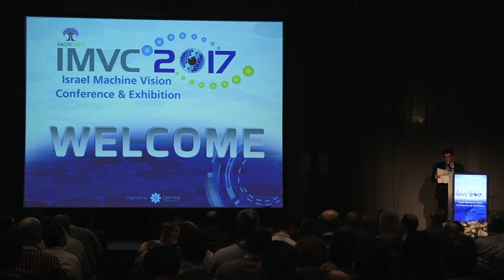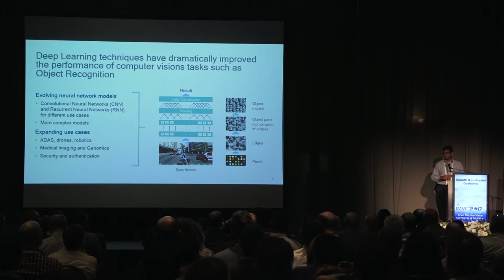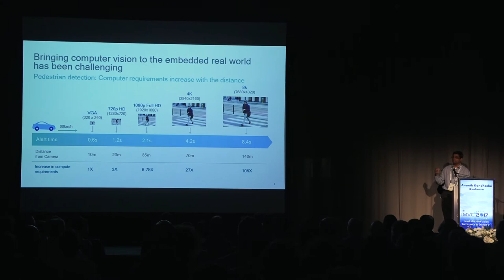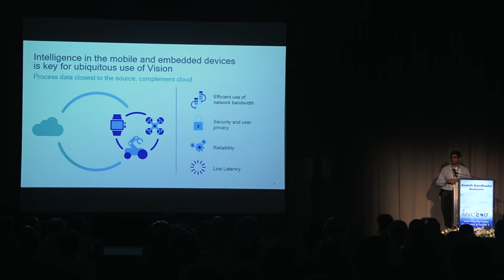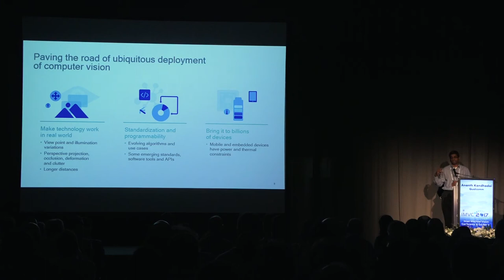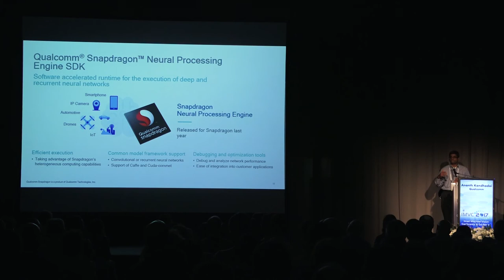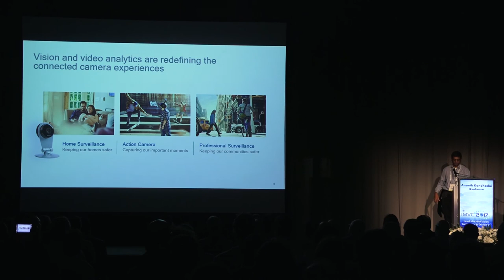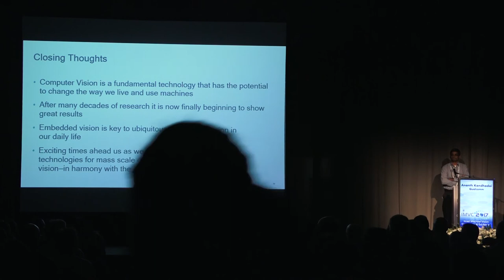Is Vision the New Wireless? Ananth Kandhadai, Qualcomm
Abstract
Abstract - Over the past 20 years, digital wireless communications has become an essential technology for many industries, and a primary driver for the electronics industry. Today, computer vision is showing signs of following a similar trajectory. Once used only in low-volume applications such as manufacturing inspection, vision is now becoming an essential technology for a wide range of mass-market devices, from cars to drones to mobile phones. This presentation examines the motivations for incorporating vision into diverse products, presents case studies that illuminate the current state of vision technology in high-volume products, and explores critical challenges to ubiquitous deployment of visual intelligence.

Ananth Kandhadai is a Senior Director, Engineering in the Multimedia R&D group in Qualcomm Technologies Inc. His research interests include Speech coding and enhancement, Image processing for cameras, Model based Computer Vision, Deep Learning for object detection and tracking, Power constrained system design, and Vision hardware acceleration. He has over two decades of experience working on speech codec standardization, camera system design, and computer vision involving fundamental research as well as commercial implementation. He currently leads Computer Vision technology development for Qualcomm’s Snapdragon SoCs, including technology roadmap, use-cases, algorithms, system design, architecture, hardware, software development, and customer product delivery.